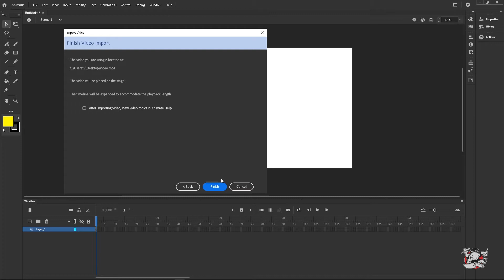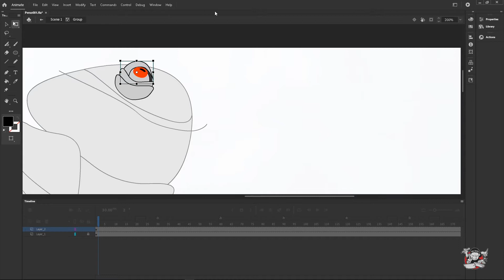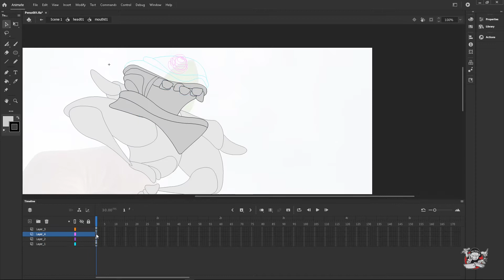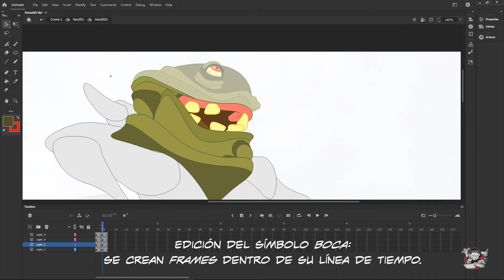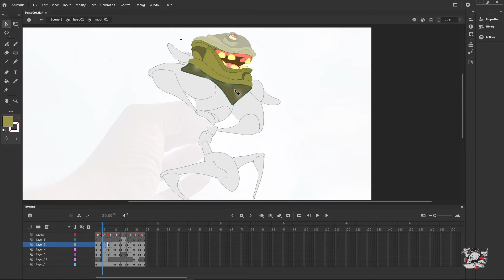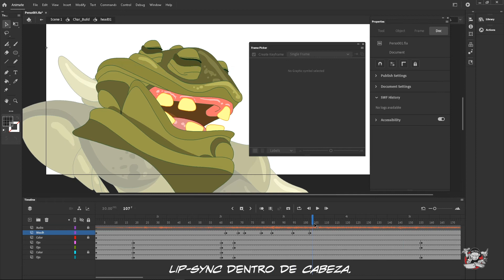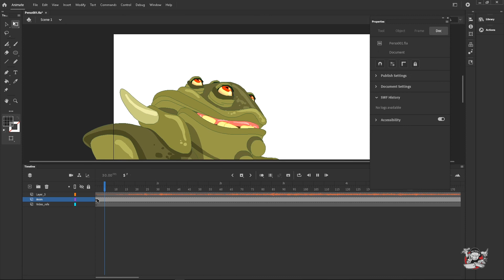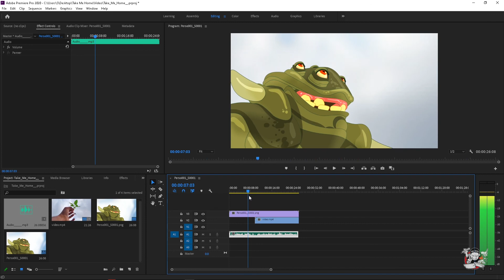2D Animation + Video: Making Of.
Pasos del proceso, desde el dibujo del personaje en Animate sobre el video de referencia, hasta la (simple) edición final en Premiere. Vaya, incluso poquito metal tiene, en los primeros minutos :D

Video de la 'manito': Nithin Pa, en Pexels.
Nubes: Freeimages.

R!